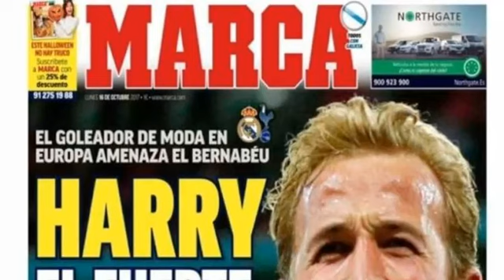Tottenham 'Astonished' at Marca Report Stating Club Are 'Hated' Due to Jewish Origins